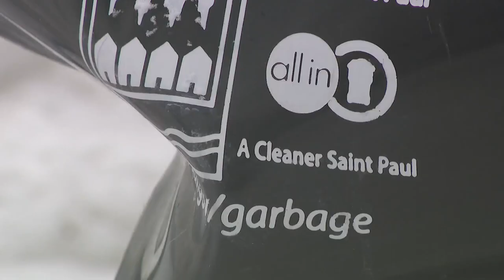St. Paul residents frustrated after plow damages property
A St. Paul homeowner's security camera captured a St. Paul City plow truck on Friday smashing into a few trash bins, knocking them over.